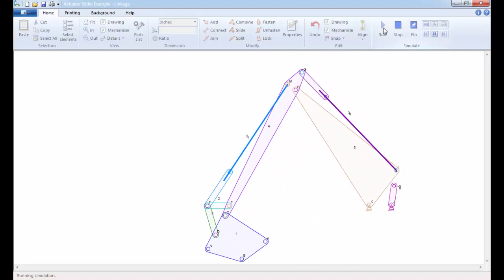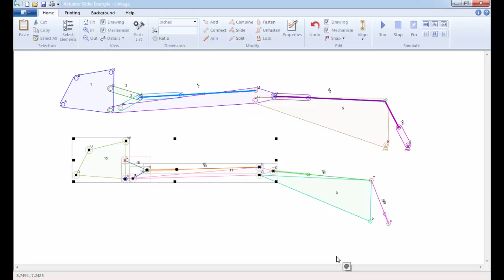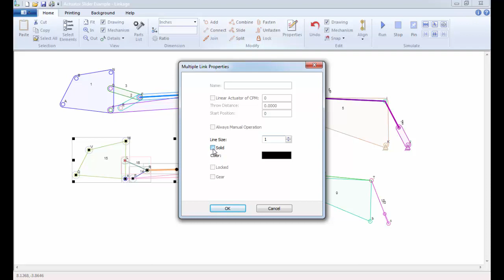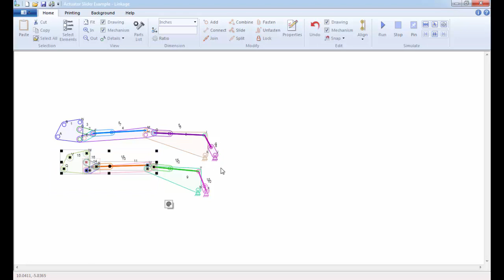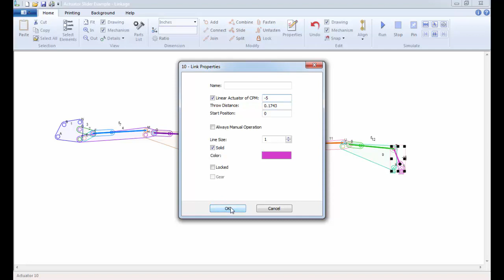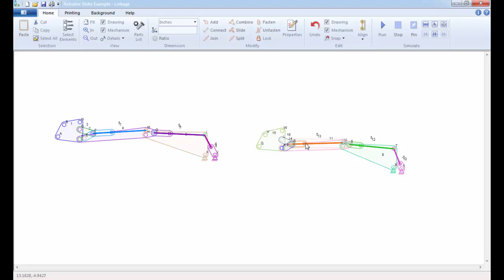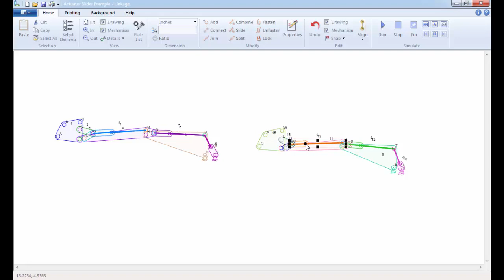Linkage Tutorial 14| backhoe digging mechanism| mô phỏng cơ chế máy | vui ven toan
[vui ven toan] ]Linkage Tutorial 14: backhoe digging mechanism, mô phỏng cơ chế máy
This short tutorial shows how to create a "backhoe digging mechanism". This only shows the simplest of backhoe digging mechanism.